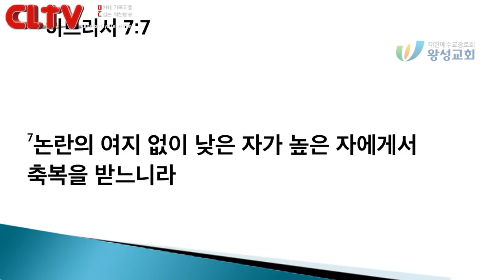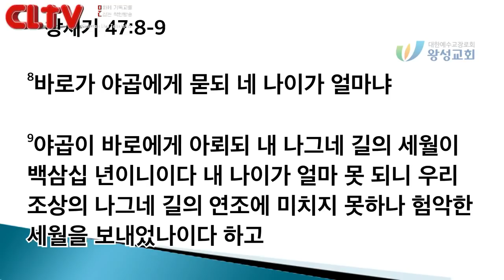CLTV파워메시지_야곱시리즈 (16회)_'험악한 세월을 보내었나이다!' 왕성교회(길요나 목사)